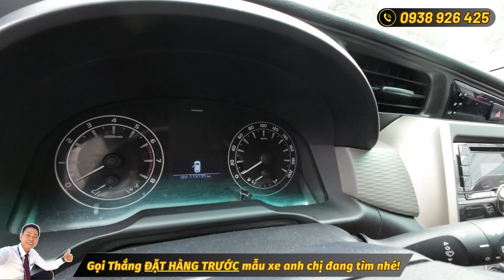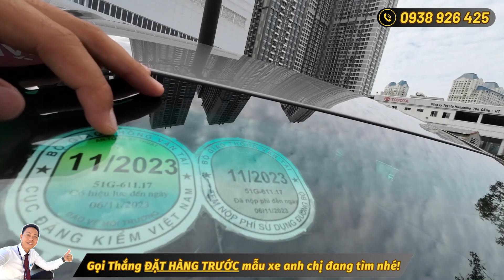Innova 2018 số sàn màu đồng ánh kim 4 lốp thay mới, hỗ trợ góp 3 năm toàn quốc